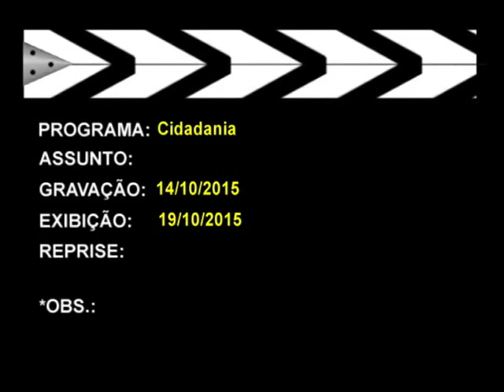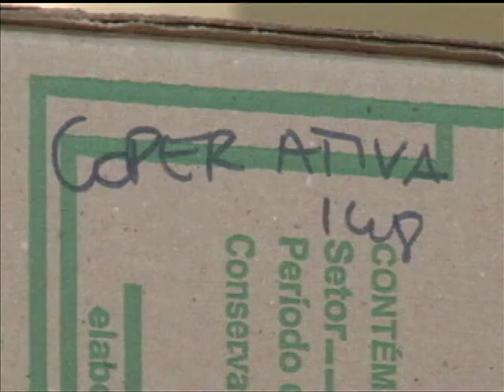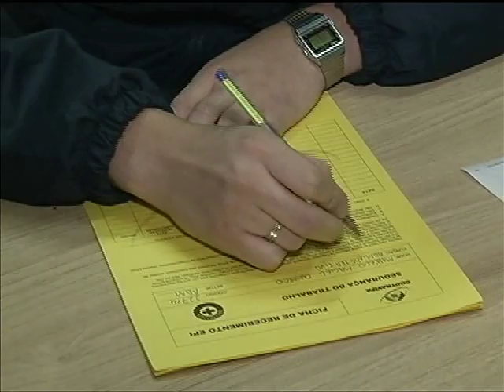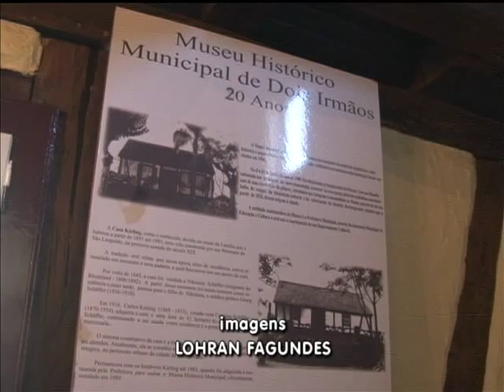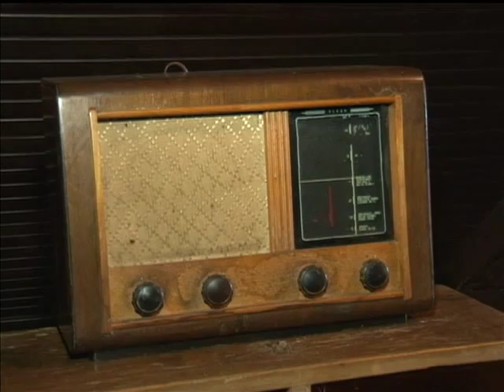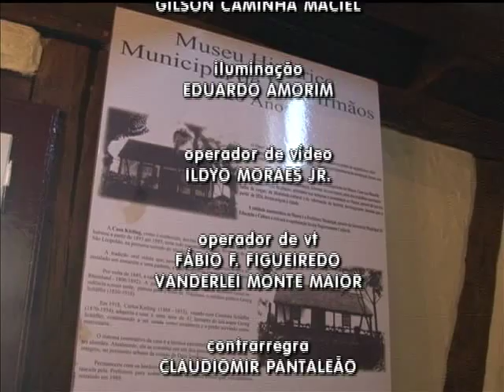Cidadania | TVE - Nayr Tesser - Direitos e deveres - 19/10/2015